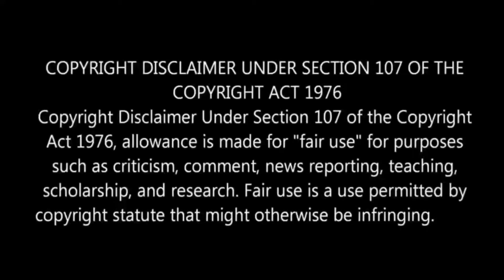Parampara series|Full episodes|Hotstar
Parampara is an Indian Telugu-language crime drama streaming television series starring Jagapathi Babu, Sarath Kumar, Naveen Chandra, Ishaan and Aakanksha Singh in the lead roles. The series was premiered on Disney+ Hotstar on 24 December 2021.